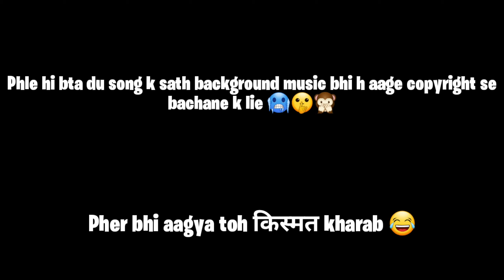Meet Dance India Dance (DID) Finalists At DCRUST @Tiyakumar @ashishVashisht| Moment bolte | Part - 2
Meet Dance India Dance (DID) Finalists At DCRUST | Moment bolte

Jai hind dosto new video m swagat h apka toh ye h part 2 vlog 15 ka and bhoot maza aaya uss din m mila tha dcrust m DID season 5 k finalists nd bhoot mze kre humne , sath m dance kia mza aaya ... or harmare sath bhoot bada f ho gya , vlog ko end taak dekhna or   agr aap channel p naye ho share or subscribe kr ke janna

 OR Video ko LIKE kr dena

 or SHARE kr dena jitna ho ske

Thank u for support Love u all . Jai hind Jai bharat THIS CHANNEL INCLUDES CONTENT RELATED TO NEWS ,UPDATES,TRICKS,AND Mod applications .